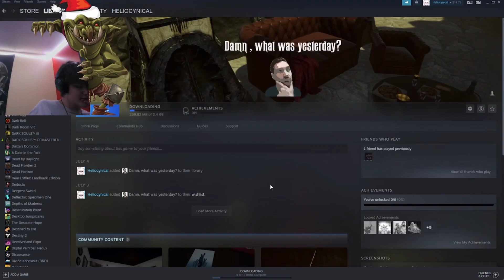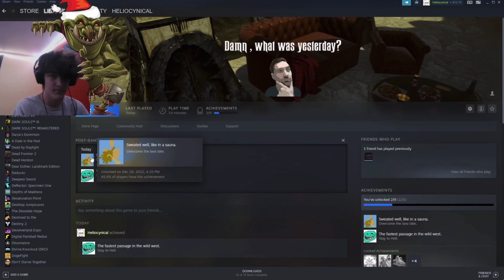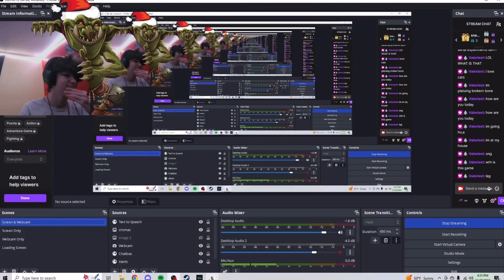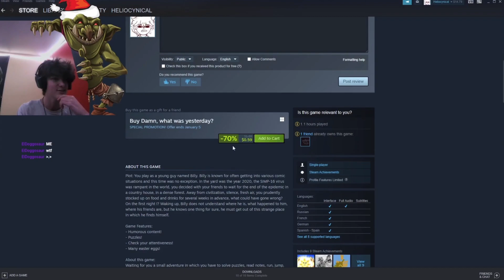Hell is full of anime girls and unity assets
Another Budget Bundle Wednesday video ;)

If you enjoyed the video, I stream similar content on twitch!

Stay awesome and hairy